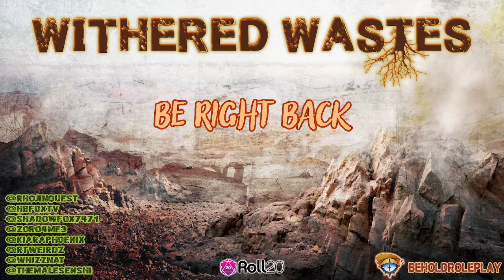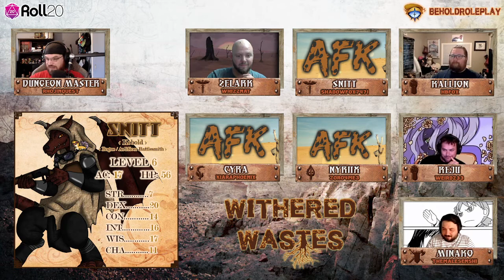Withered Wastes | EP 25: Poisonous Minds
D&D 5e homebrew campaign set in a survival "arcanapocalypse" setting that airs every other SATURDAY @ 12pm PST on twitch.